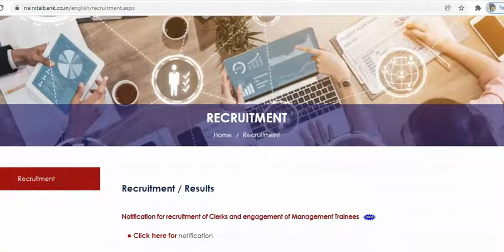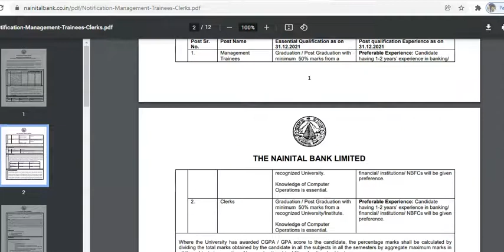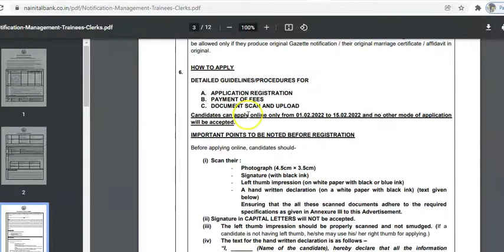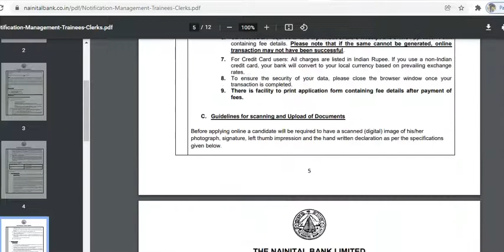Nainital Bank Management Trainee & Clerk Recruitment 2022